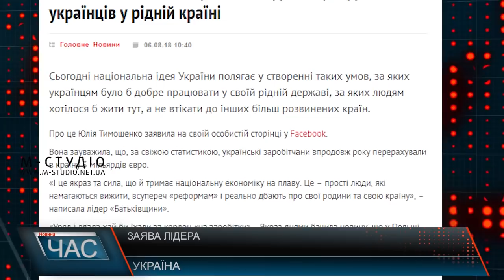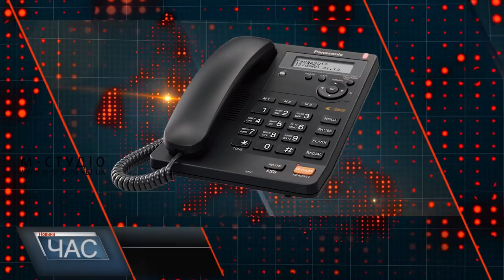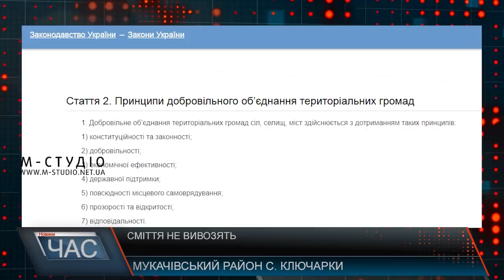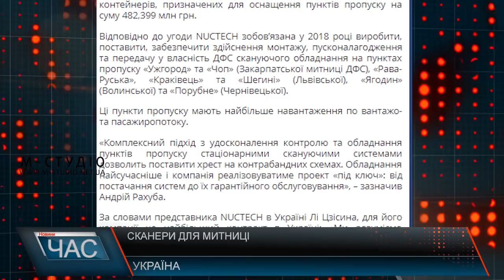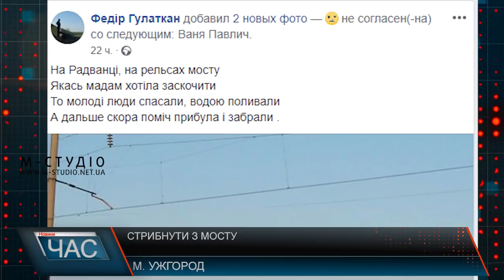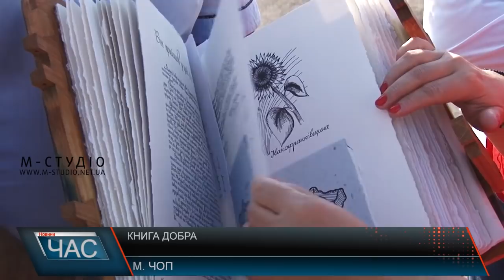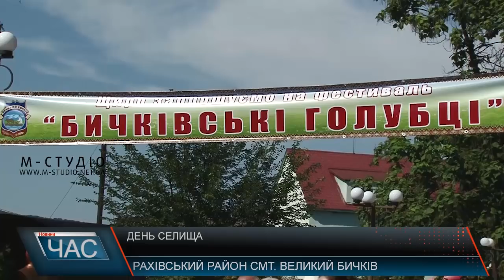Програма “ЧАС”. Hовини Закарпаття за 6 серпня 2018 року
Обурені люди. Перекриття дороги
Вирувала негода. Наслідки буревію
Невідома істота. Впіймали чупакабру
Книга добра. Діти їдуть до Ватикану
Гастрономічний фестиваль. Бичківські голубці